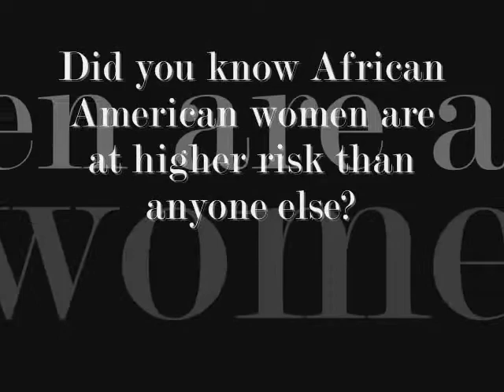Polk State College 1